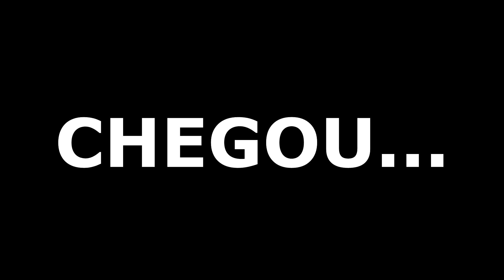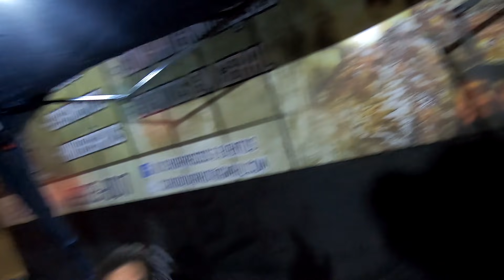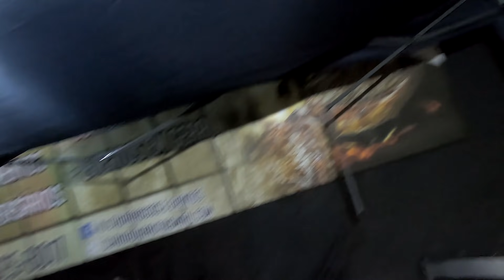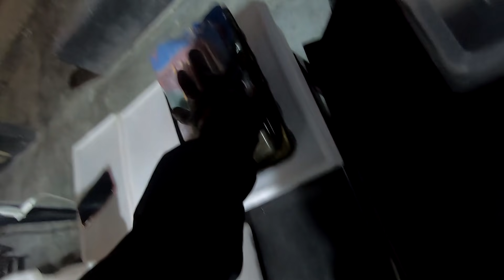PRIMEIRO DIA DE VENDAS DO MEU NOVO PONTO DE ESPETINHOS | INAUGURAÇÃO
Lista de espera Aberta para o MÉTODO BONACOLSI, um treinamento que eu estruturei para ajudar quem quer iniciar no ramo de Espetinhos & Hambúrgueres Gourmet do 0 ao avançado! (VAGAS LIMITADAS)

• Vídeos novos [Segunda, Quarta e Sexta - às 19:30]